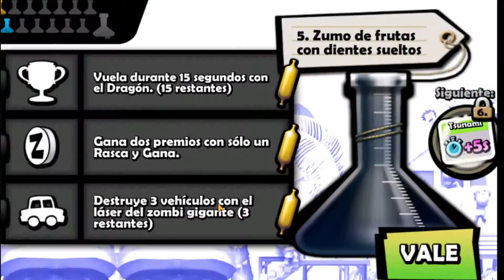ZOMBIE TSUNAMI PARTE 2 # GAMEPLAY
Bienvenidos! Soy EXTREMALUNA y hoy os vengo con un nuevo juego llamado ZOMBIE TSUNAMI.
Ataca la ciudad con una horda de zombies. Transforma peatones en zombies y crea la horda más grande existente.
Cómete a tus amigos y desafíalos a una loca carrera basada en destruir todo lo que encuentren en el camino.

Zombie Tsunami ha superado con orgullo los 200 millones de jugadores en todo el mundo.

PUNTOS FUERTES
- Un solo botón para controlar la horda entera
- 10 delirantes bonificaciones, ninjas, dragones, OVNI ¡y mucho más!
- Actualizaciones completas listas para desbloquear
- Eleva zombies pájaros y usa sus poderes
- Más de 300 misiones para devorar
- 11 configuraciones para descubrir
- Optimización para todos los modelos Android.

¿Por qué no pruebas otros juegos nuestros: EDGE, Cross Fingers, Perfect Cell, Truckers Delight.?